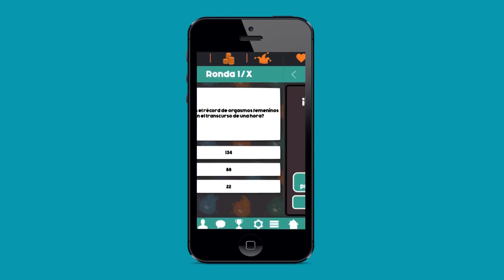¡Enciende la llama que llevas dentro! - Viciados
Viciados es una aplicación móvil que te ayudará a ser un experto en la temática sexual mientras te diviertes y chateas con tus oponentes.
El proyecto Viciados ganó el Premio al Mejor Digital Business Plan de ESIC Barcelona en 2015.